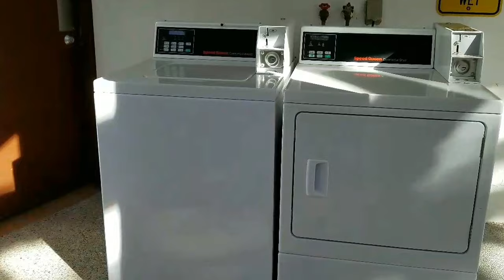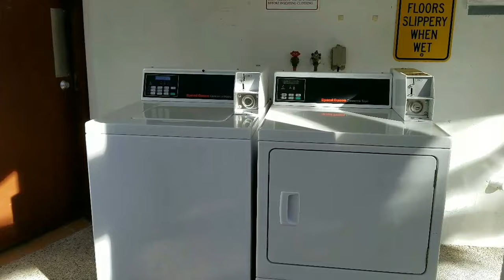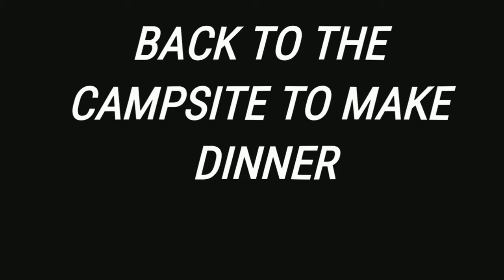Amazing Campground, Dinner, Relaxation, Sunset, Campfire at Fort Desoto FL. Full time van life.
|Van Life| Campground, Dinner, Relaxation, Sunset, Campfire at Fort Desoto FL. Full time van life.  Ram Promaster city self built camper camping. Full time Van life Traveling the US.